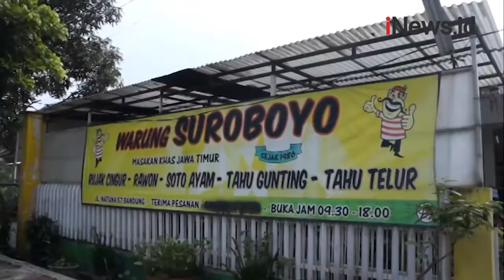Warung Makan di Tengah Pandemi, Jual Paket Nasi Seharga Rp2000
Inilah Warung Nasi Suroboyo yang terletak di kawasan Jalan Natuna, Sumur Bandung, Kota Bandung, Jawa Barat (Jabar). Warung makan ini menjual paket nasi seharga Rp2000 saja.

Android: inews.id/android
iPhone: inews.id/ios